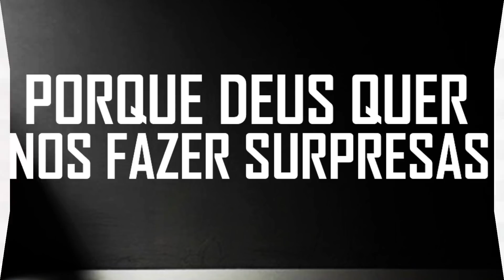"Por que Deus fica em silêncio às vezes"-Pr.Evanir Vieira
Entenda 4 razões pelas quais Deus fica em silêncio conosco de vez em quando, neste vídeo do fundador da igreja Comunidade do Avivamento, Pr.Evanir Vieira.